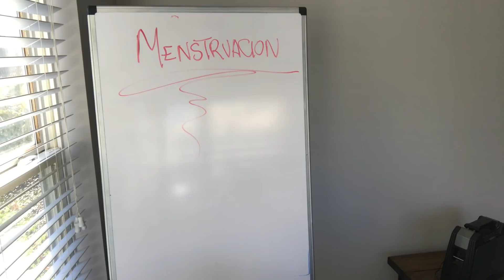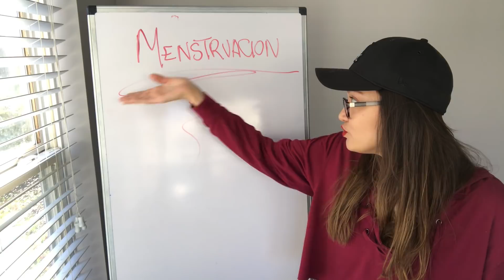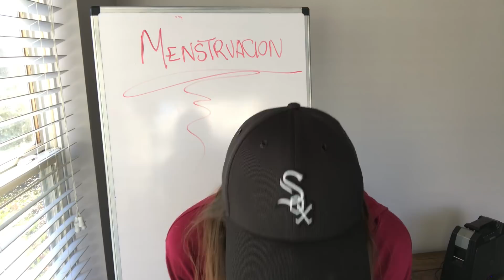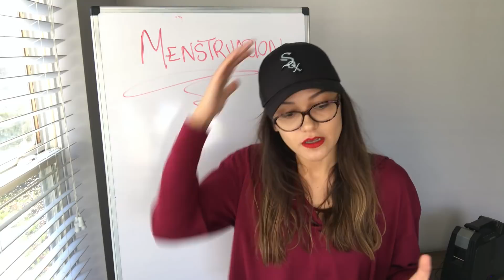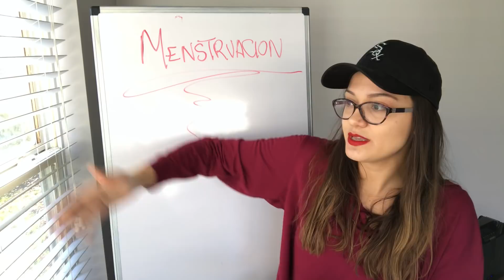MENSTRUACION y aumento de peso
Menstruacion